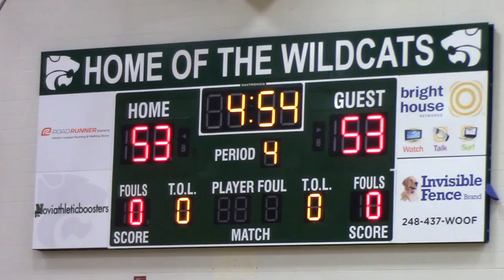2017 Novi Senior/Staff Basketball Game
Created by Morgan Dickerson, Tamia Davis, and Ben Stotler at Novi High School for the Cat's Eye News.